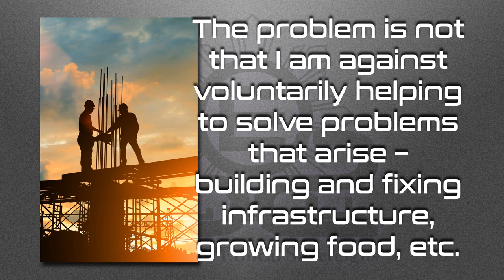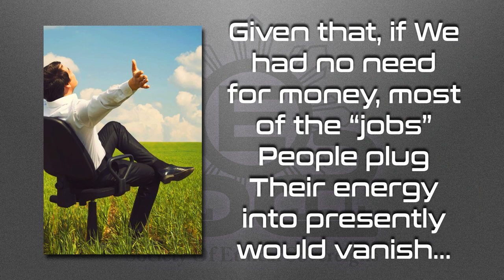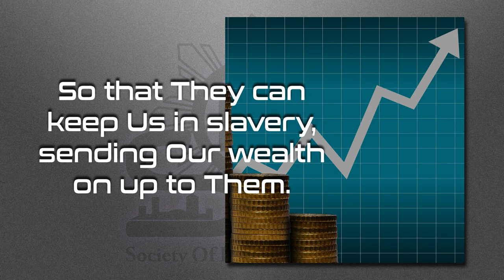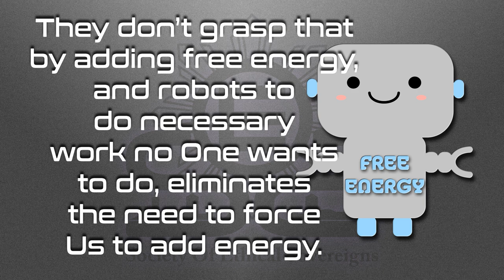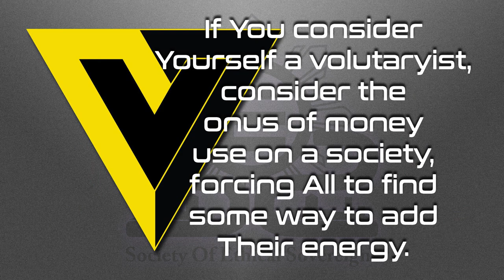Voluntaryism - 5 Minute Video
The conflict between the idea of voluntaryism and accounting for Our energy added (money) is explored.

Love always.